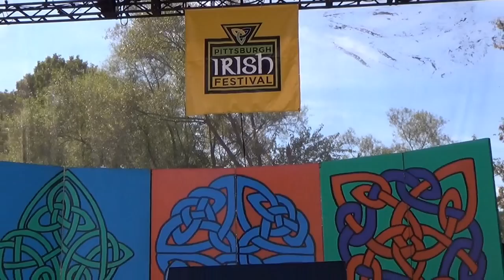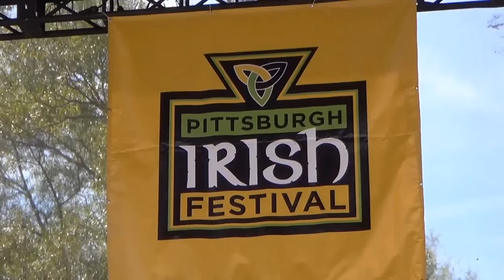Shovlin Academy of Irish Dance - 2013 Pittsburgh Irish Festival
The Shovlin Academy of Irish Dance is located in Pittsburgh, Pennsylvania. This is their feature performance at the 2013 Pittsburgh Irish Festival. To learn more about the Shovlin Academy, please